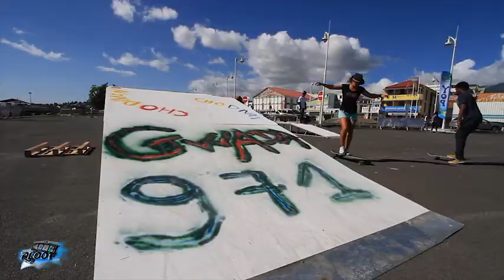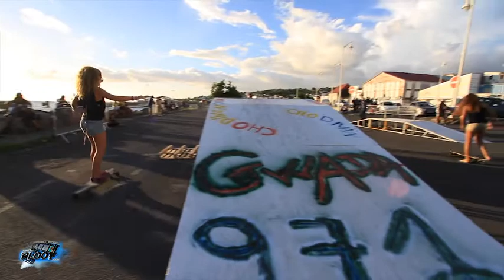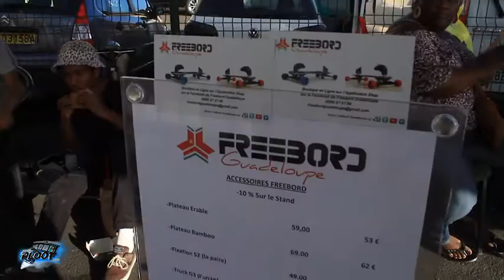PLOOF sport de rue sept 2014